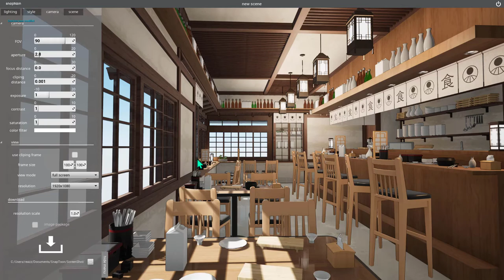snaptoon tutorial 15 - 카메라 초점 맞추기 (카메라 흐림효과)